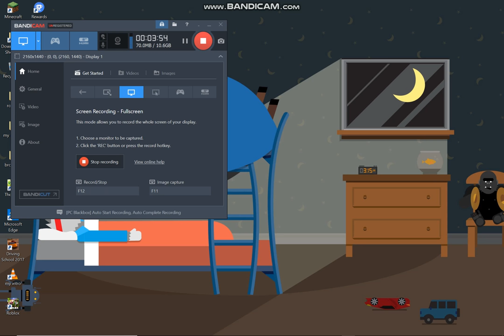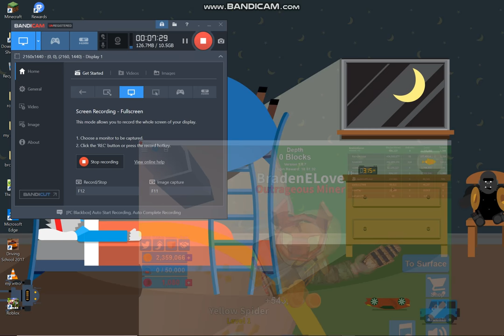Roblox mining simulator